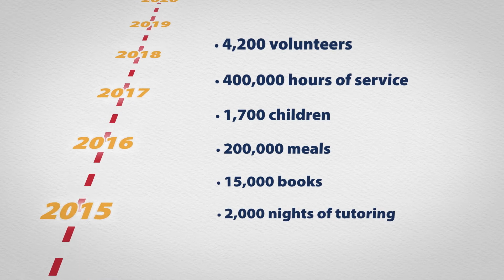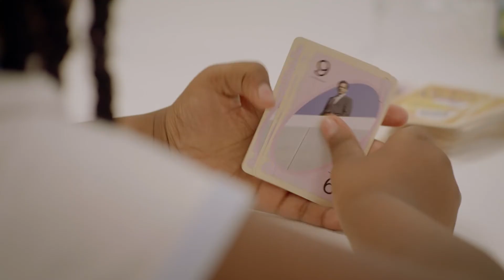Securing Futures for Southeast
A Campaign for Horton's Kids